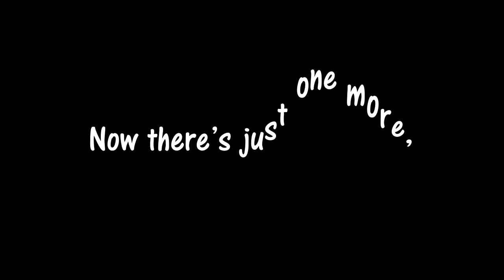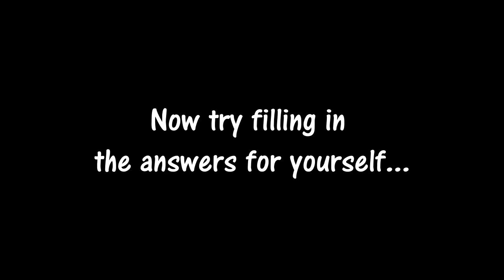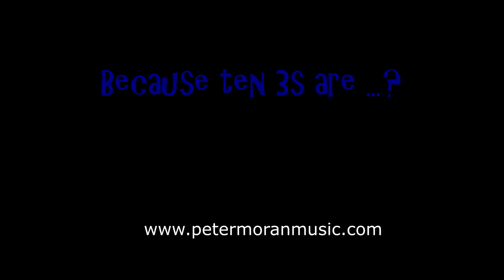3 Times Tables Waltz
All lyrics and music composed, recorded and produced by Peter Moran.

3 Times Tables
Claire Fitzgerald – vocals
Anaïs Verhulst – violin
Edel O’Donnell – cello
Peter Moran – piano, keyboards, additional vocals